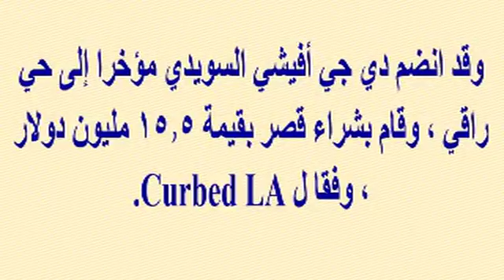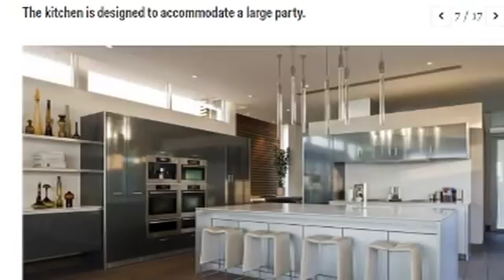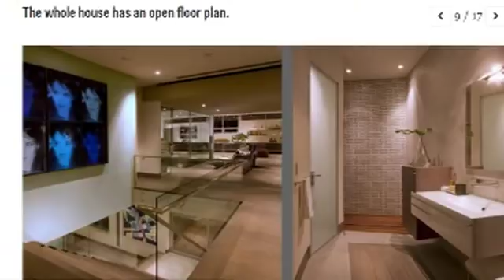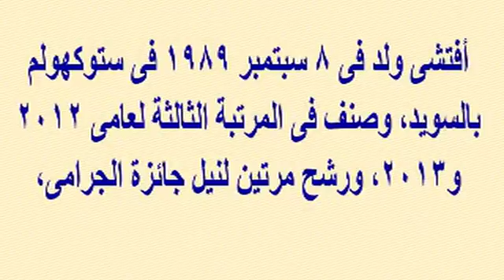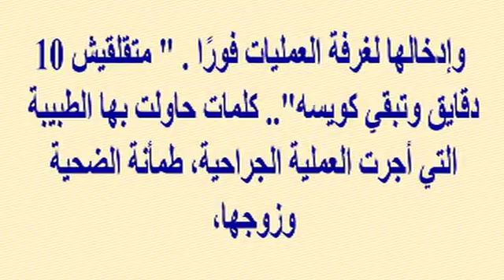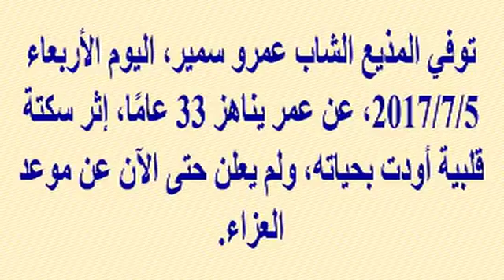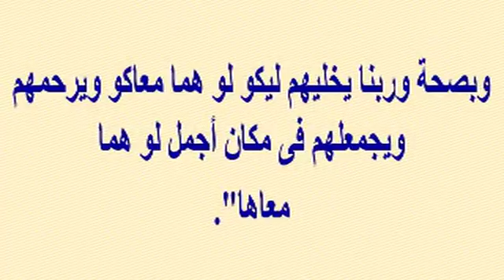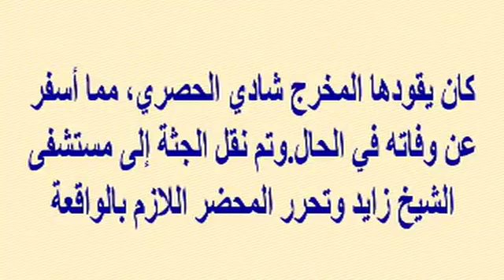وفاة الدى جى العالمى أفيتشى بعمان أمس بعز شبابه 28 سنة يفجع محبيه أشترى مؤخرا قصرا بـ 250 مليون جنيه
وبرجاء زيارة مدونتى الجديدة على الرابط

وفاة الدى جى العالمى أفيتشى بعمان أمس بعز شبابه 28 سنة يفجع محبيه..وشاهدوا القصر الخيالى الذى إشتراه مؤخرا بـ 250 مليون جنيه ونجوم مصريين رحلوا بعز شبابهم مؤخرا | أخبار النجوم